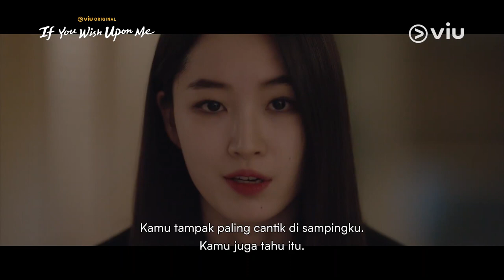If You Wish Upon Me | Highlight | Ji Chang Wook, Sooyoung SNSD, Sung Dong Il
Nonton Viu Original If You Wish Upon Me hanya di Viu

Mengisahkan kehidupan Yoon Gyeo Rye (diperankan oleh Ji Chang Wook) yang sangat sulit. Mulai dari tinggal di panti asuhan, sampai menghabiskan waktu di pusat penahanan remaja dan penjara. Karena sebuah insiden, ia memulai kehidupan baru yang normal dengan menjadi sukarelawan di sebuah rumah sakit. Di sana, ia bekerja dengan pemimpin tim sukarelawan Kang Tae Shik (diperankan oleh Sung Dong Il) dan perawat Seo Yeon Joo (diperankan oleh Sooyoung).